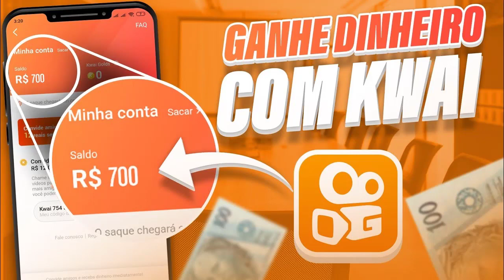OFICIAL! FLAMENGO APRESENTA FIRMINO